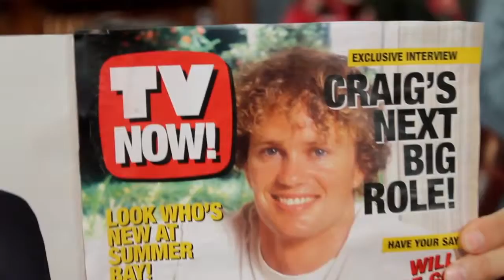Irrational Geographic Discrimination 3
Is all discrimination bad? No is the answer. Learn about acceptable discrimination including Australia's favourite past time...The Tall Poppy Syndrome.